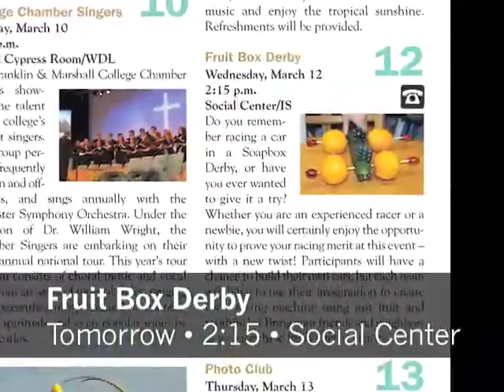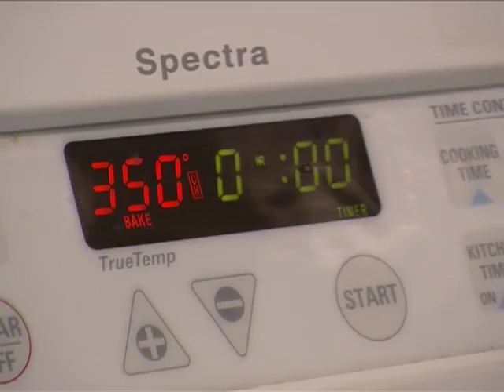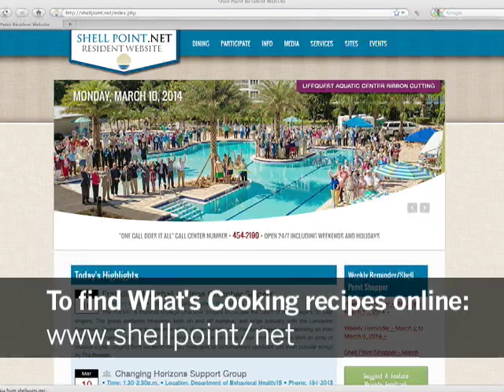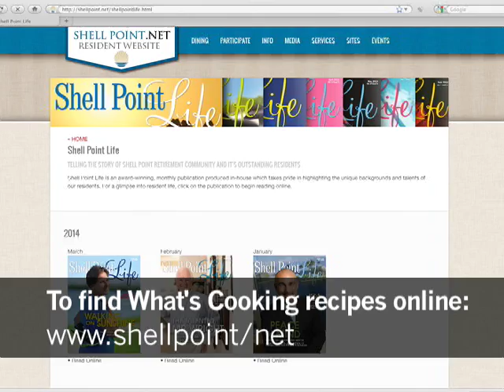Shell Point Today -- Tuesday, March 11, 2014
Hawaiian Party Promo (Leslie Brand)  //  Global Outreach (Dotty Morrison & Rosanna Hess)  //  What's Cooking: Garlic Bread and Cauliflower Casserole (Ruth Deuber & Goz Gosselin)  //  Church: Wheaton Concert Choir (Randy Woods)